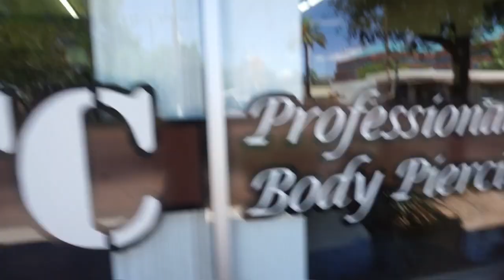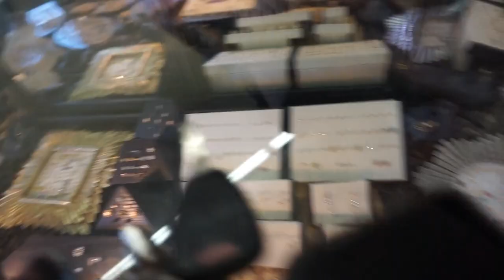PIERCING VLOG| Chest Anchor